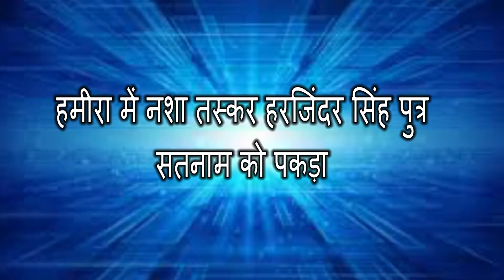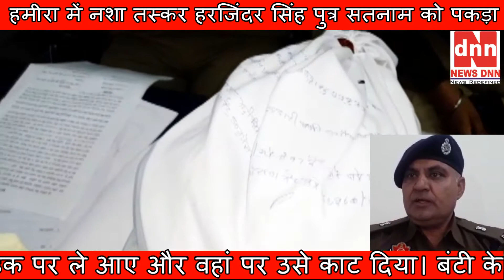हमीरा में नशा तस्कर हरजिंदर सिंह पुत्र सतनाम को पकड़ा